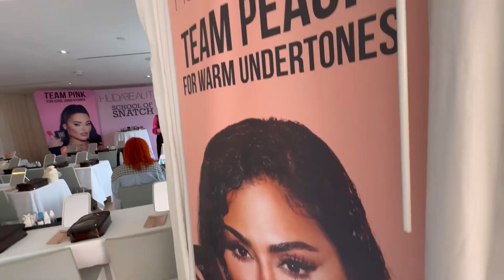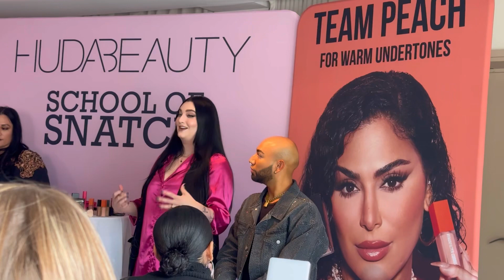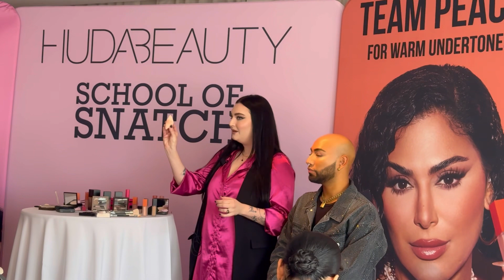Come with me to the Huda Beauty School of Snatch 💕 video in English & Italian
I had to take you with me to my very first @Hudabeauty  event where you will discover all the secrets about concealer application using the new pink & peach color correcting concealers + powders (lose and pressed)

Vi porto con me al mio primo evento di Huda Beauty dove scoprirete is segreti riguardo l applicazione dei nuovi correttori di Huda Beauty Pink & Peach + le powders!